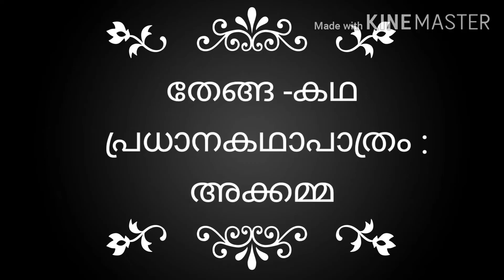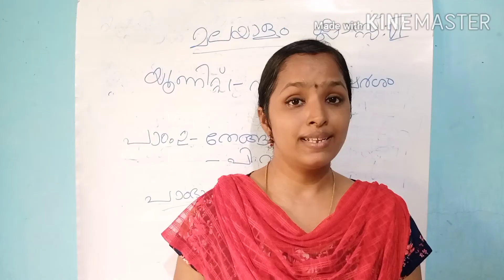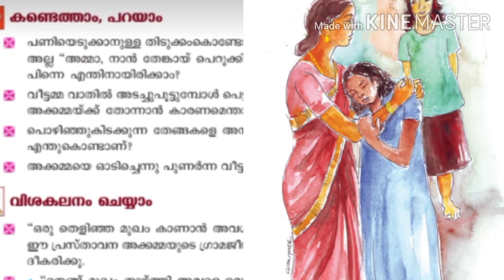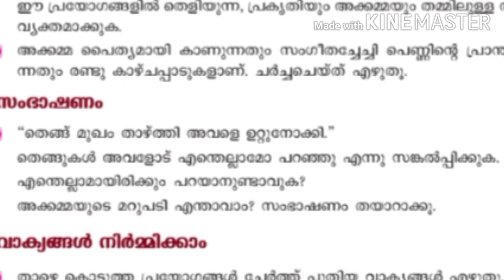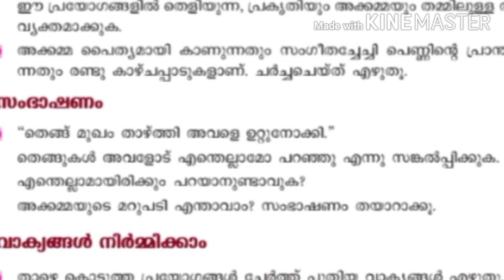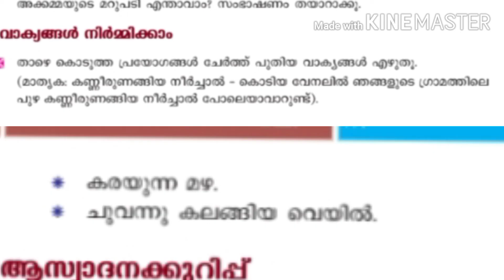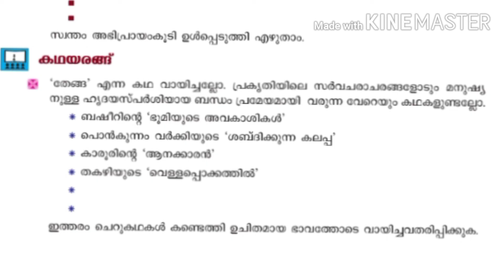Class 6 പാഠഭാഗപ്രവർത്തനങ്ങൾ, തേങ്ങ -കഥ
katha story thenga പിന്നെ. വത്സല
കഥ -തേങ്ങ -പി. വത്സല2.2